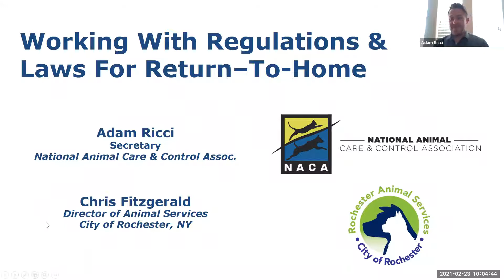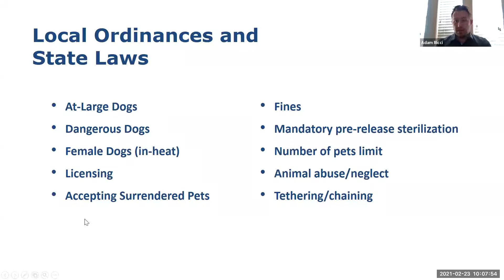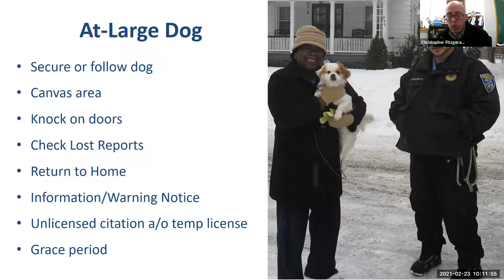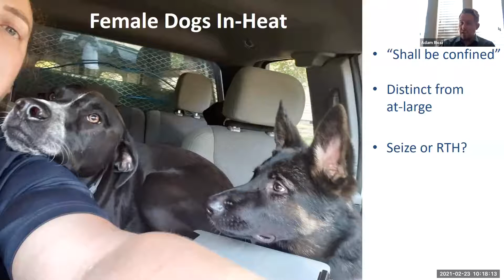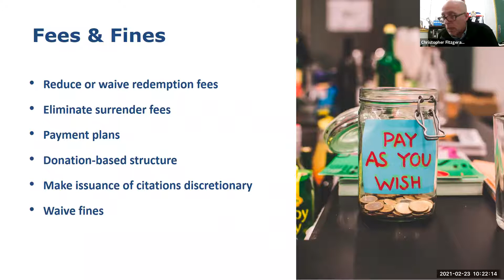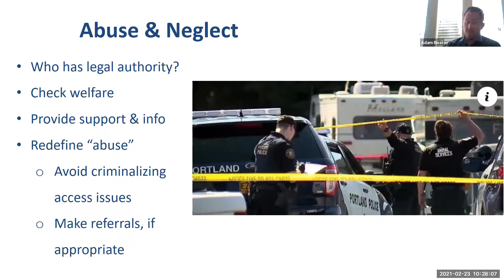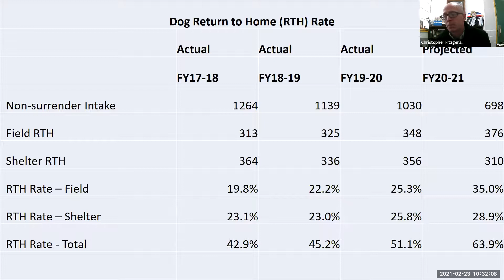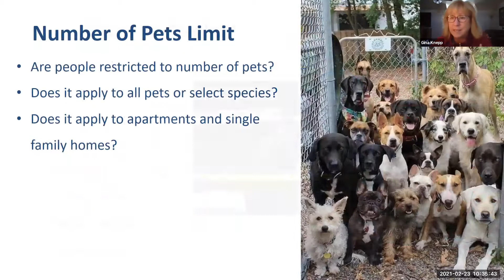No Place Like Home Challenge: Huddle 7 - Laws and Regulations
Reuniting pets with their families!

There’s no place like home for a lost pet, especially the home that’s missing them! These huddles are part of the first ever Return to Home (traditionally known as "Return to Owner”) challenge that’s all about reuniting pets with their families ASAP!

Featuring: Adam Ricci (NACA) and Chris Fitzgerald (City of Rochester)
Topic: Regulations and laws encourage Return to Home
- Redemption fees can be waived or reduced; if not possible offer affordable payment plans; donation-based fund for redemption; mandatory spay/neuter for redemption can be waived
- Review state and local ordinances against internal policies to ensure what is truly required by law and what is aiding or hampering Return to Home
- Team works with owners to fix problems that lead to lost animals (i.e. - mending doors and fences)
- Encourage microchipping over mandatory licensing